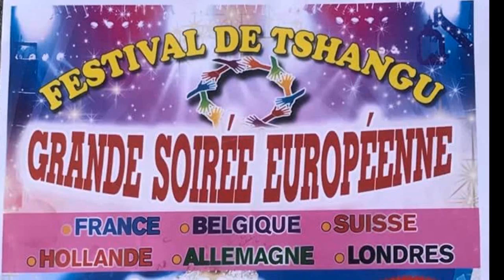FESTIVAL TSHANGU NDE MAKAMBU MESSAGE YANGO YO PONA BANA TSHANGU